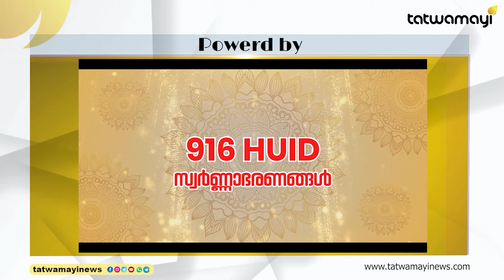പി വി അൻവറിനെതിരെ ഇന്റലിജൻസ് അന്വേഷണം പ്രഖ്യാപിച്ച് മുഖ്യമന്ത്രി ! P V ANWAR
അൻവറിനെ സ്വാഗതം ചെയ്‌ത്‌ മുസ്ലിം ലീഗ് നിലമ്പൂർ നേതൃത്വം ! പാർട്ടി വിട്ടോടാൻ ഒരുക്കമോ ? PINARAYI VIJAYAN